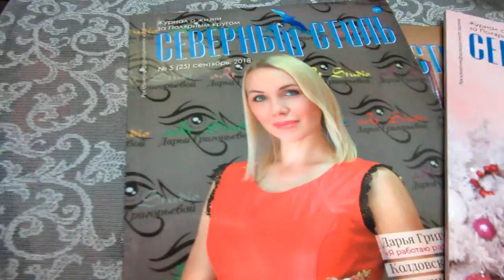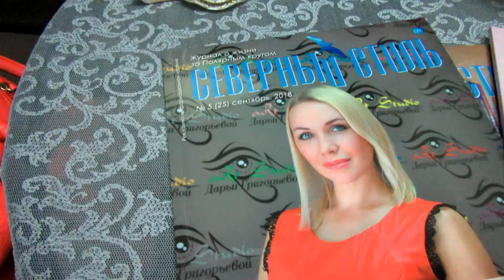ТАТУАЖ БРОВЕЙ! АРТ-СТУДИЯ ДАРЬИ ГРИГОРЬЕВОЙ / ПЕРМАНЕНТНЫЙ МАКИЯЖ